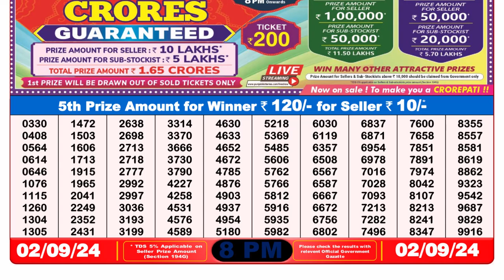🔴Dear Lottery Sambad 6pm today 02.09.24 Nagaland State Lottery Result